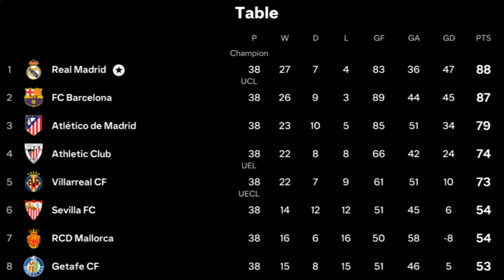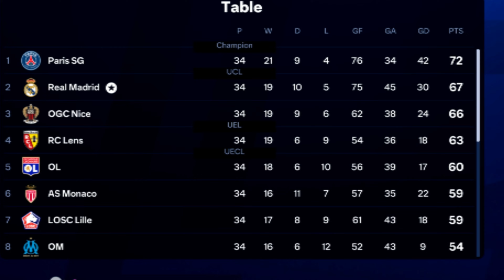REAL MADRID VS EVERY LEAGUE... in FC 25!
Real Madrid Have The BEST TEAM In The WORLD! So TODAY I Am Testing REAL MADRID VS EVERY LEAGUE... in FC 25!

00:00 Intro
00:21 The Rules
00:36 La Liga
01:32 Ligue 1
02:43 Bundesliga
04:00 Serie A
05:15 Premier League
05:59 Wrap Up
06:19 Outro